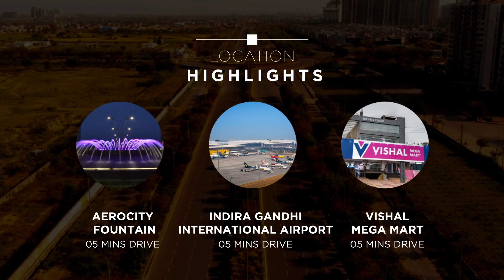NS Ventures | Real Estate Locality Videos | Location AV Videos | Delhi Locality Video | Aerocity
Embark on a virtual expedition with us as we delve into the captivating locality of Aerocity, Delhi, and unveil its exquisite offerings. This lively neighborhood boasts a rich historical and cultural heritage, as well as a diverse range of attractions, including magnificent monuments, chic cafes, and boutiques. Our guided tour aims to reveal the hidden gems of this charming neighborhood and provide a unique and engaging experience.

NS Ventures is a Global Business To Business Company, Present across 7 Continents, We have been working with Top Global Businesses to Sharpen their Strategies by Providing them Top Notch Cost Effective Branding, Tech, and Business Solutions. “YOU MAY BE THE FOLLOWER OF THE BRANDS WE WORK FOR”

Our Services - BRANDING| TECHNOLOGY | BUSINESS | PROP TECH

 Video Production, Graphic Designing, Photography & Videography, Online Reputation Management, Social Media Management, Influencer Marketing, Tech Staffing, VR Virtual Reality, AR Augmented Reality, Website Development, E-commerce Portals, Mobile Application Development, Reseller, Sales Outsourcing, Project Management, Customer Service, Private Equity Partnership

PROP TECH

Aerial Drone Route Videos
Floor-Wise View Videos
3D Virtual Tour
Project Website & Landing Page
Graphic Designing
Project Spokesperson Video
Project Launch Teaser Video
Project Mobile Application
Real Estate Brochures
Project Vlogs & Reels
Channel Partner Videos
Live Webinars Project Show Video
Location Virtual Tours
Sales Team Video Showcasing Project
Social Media Video & Posts
Construction Update Videos & Photos
2D & 3D Floor Plan Exteriors & Interiors
Social Media Marketing
Project Virtual Tour, Exterior & Interior
Project Status Videos
Isometric Plan Development Services
Project Launch Event Management
Celebrity, Model Project Sales Videos
Testimonial Videos
3D Walkthrough Videos
Influencer Marketing Videos
Lead Generation
Land Bank Survey Video
3D CGI Rendering
Project Video
Lead Qualification
Project Offer Videos
Location AV Video

Product Videos
Presentation Videos
Service Videos
Corporate Videos
Explainer Videos
Brand Information Videos
Aerial Location Videos
Aerial Surveys
Aerial Live Webinars
Aerial Walkthrough Videos
Aerial Solar Videos
Aerial Real Estate Videos
Automated Time-Lapse Videos
Construction Documentaries
Costal Time-Lapse Videos
Industrial Time-Lapse Videos
Tourism Time-Lapse Videos
Agricultural Time-Lapse Videos
Construction Update Videos
Project Walkthrough Videos
Location Advantage Videos
Lifestyle Videos
Celebrity Walkthrough Video
Aerial Route Video
3D Property Walkthrough Videos
3D Exterior & Interior Videos
3D Product Video
Explainer Videos
Infographic Videos
Presentation Video
Social Media Videos
Vlogs
Unboxing Videos
Event Videos
Festival Videos
Product Service Videos
Real Estate Testimonials
Product Testimonials
Customer Testimonials
Employee Testimonials
Service Testimonials
Short Testimonials
Hospital Videos
Healthcare Product Video
Service Videos
Healthcare Package
Video Awareness
Precaution Videos
Product Videos
Unboxing Videos
Sports Action Videos
Promotional Videos
Event Videos
Product Making Videos
Pre-Production
Scripting
Story Board
Shooting
Post-Production
Mixing
VFX
Video Editing
Composition
Scripting
Voice Over
Shooting
Locality VR
Construction Update Virtual Tour​
Property Listings VR

INDUSTRIES WE WORK FOR - REAL ESTATE, HOSPITALITY, HEALTHCARE, SPORTS FITNESS, MANUFACTURERS, TEXTILE, SOLAR POWER, EDUTECH, TECHNOLOGY. MEDIA. WELLNESS,  FINTECH,  EVENTS & PROMOTION, RETAIL

Our Presence - Europe, Asia, Middle East, USA, Africa, Australia